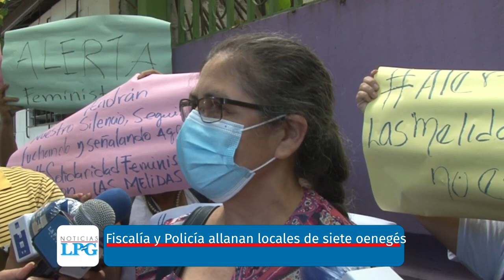Noticiero LPG 22 de noviembre: Fiscalía y Policía allanan locales de siete oenegés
Siete organizaciones sin fines de lucro, que han sido señaladas por la gestión de Bukele, fueron allanadas este lunes en la mañana por agentes de la Fiscalía General de la República y la Policía Nacional Civil.

¡Visítenos!